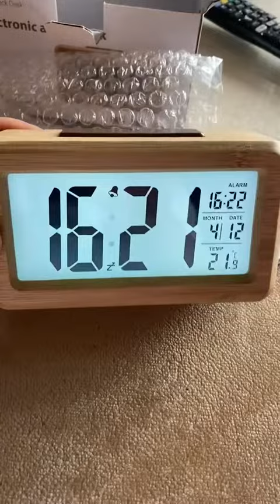Reloj Despertador Digital, aboveClock Despertador con Pantalla de Temperatura, Diseño muy moderno y